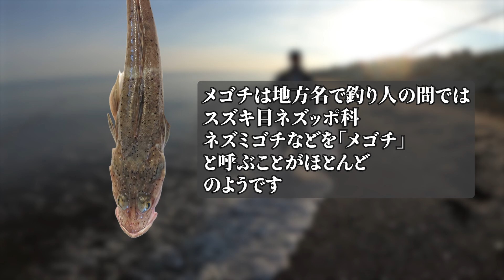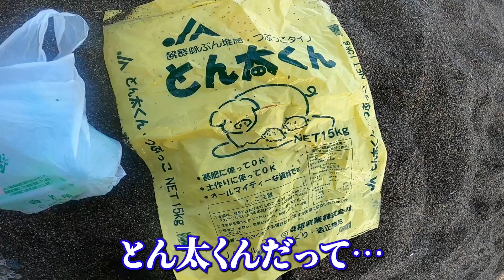【ショアジギング】サーフからルアーで五目釣り！実は高級な毒棘魚！